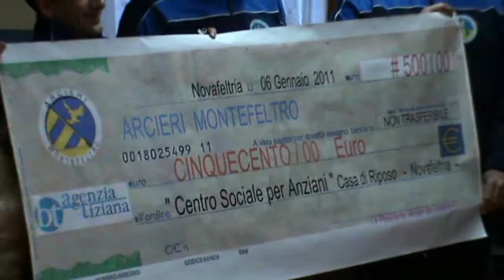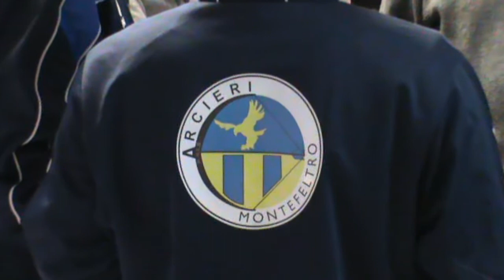Contributo Arcieri del Montefeltro al Centro Sociale per Anziani di Novafeltria